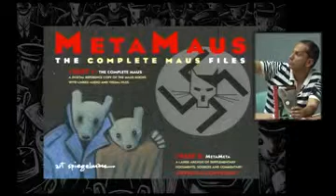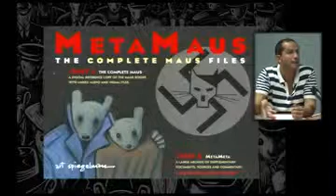Carrión: "Las series de televisión nos sirven para entender la cultura contemporánea"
"Las series de televisión son cada vez más excusas, pretextos, plataformas, laboratorios u observatorios para entender la cultura contemporánea" ha asegurado el escritor Jordi Carrión al principio de la conferencia sobre «Las series de televisión como desafío creativo» que ha impartido en el curso de verano "Instantáneas" organizado por la Universitat Jaume I y el Espaid'ArtContemporani de Castelló.
Carrión ha abierto su exposición hablando sobre el còmic Maus. Relato de un superviviente d'Art Spiegelman que se convirtió en 1992 en la primera novela gráfica en obtener un premio Pulitzer. Este cómic serializado desde la década de los 80 cuenta la historia de cómo el padre del autor sobrevivió al Holocausto, representando las razas humanas con diferentes tipos de animales como ratones, gatos o cerdos.